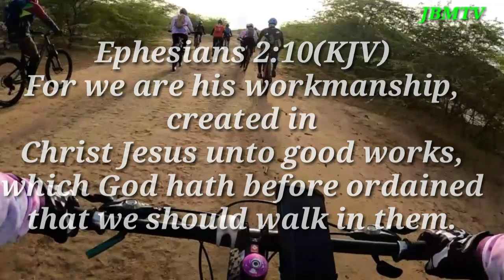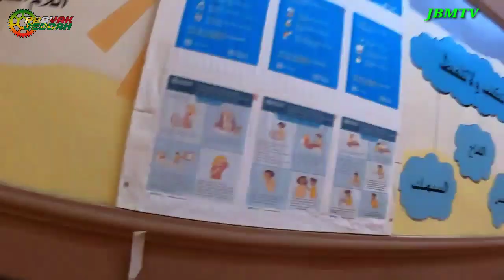Padyak Jeddah highlights @piyu garden KSA